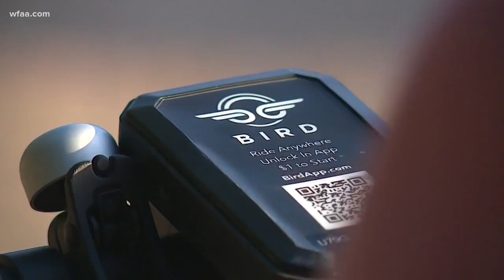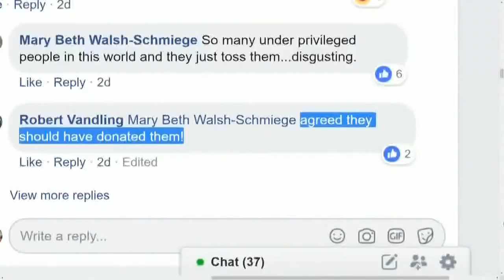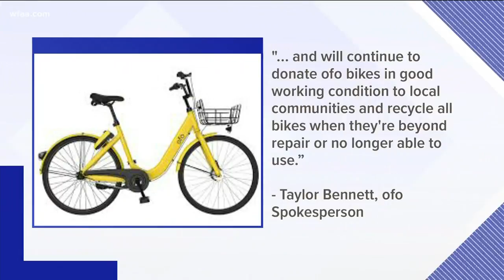Rental bikes piled up at recycling facility